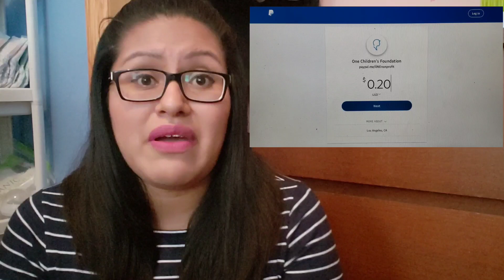Extreme Couponing to Extreme Donating | September 2018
VLWTTOA

CVS 09/02. CVS September 2.
Ofertas CVS 2 septiembre.